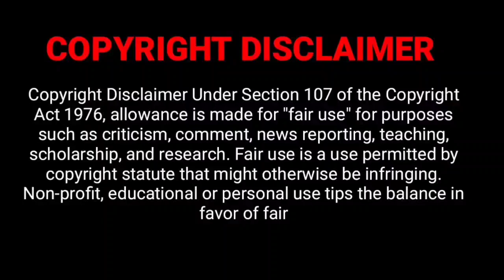YAMAHA R15v4 & R15 M|SPECS AND NEW FEATURE| REVIEW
THERINJIKONGAMAKKALE
Both these bikes come with the same 155 cc SOHC FI single-cylinder engine that makes 18.4 PS@10000 RPM and 14.2 Nm@7500 RPM. Along with that, both these bikes come with a 6-speed constant mesh gearbox and wet multi-disc clutch. These bikes are equipped with a Traction Control System and a Quick Shifter Setup for clutchless gear shifts. For smooth and enjoyable gearshifts, the bikes come with Assist and Slipper Clutch. These also come with Variable Valves Actuation technology to provide torque even at low RPMs. Both of these come with Dual Channel ABS, Side Stand Engine Cut-Off Switch, Upside Down Front Forks and super-wide radial rear tyre. All these features ensure a great driving machine in both these models.

The Yamaha R15 V4 and R15 M feature bi-functional LED headlamps, highly aerodynamic fairing, LED position lamps and much more. The point of difference is the Advanced Fully Digital LCD Meter Console on the R15 V4. This comes with the Yamaha Y-Connect app for various features like SMS, Email, Call Alert, Phone Battery Level Status, Track Mode, Street Mode, Maintenance Recommendations, Fuel Consumption Tracker, Malfunction Notification and much more. The R15 M comes with a regular display with Y-Connect features.